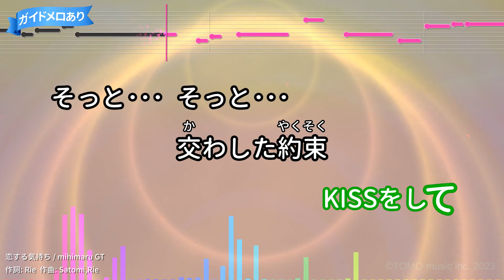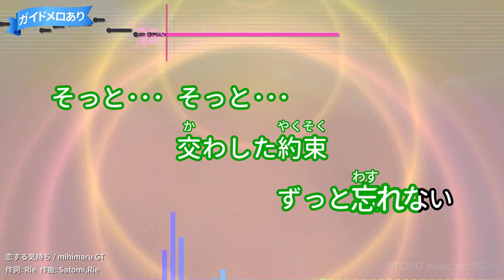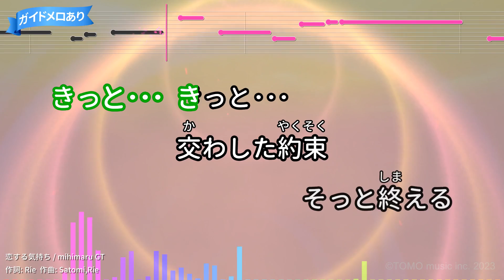【カラオケ】恋する気持ち/mihimaru GT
TBSテレビ系ドラマ「恋の時間」主題歌
作詞：Satomi,Rie/作曲：Rie
2005年11月23日リリース